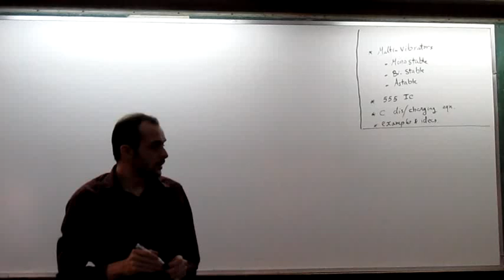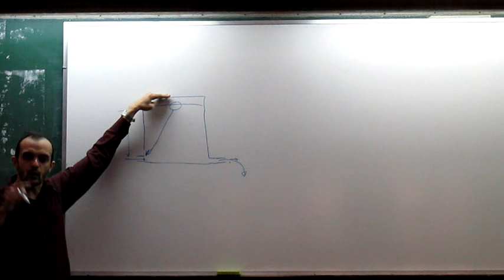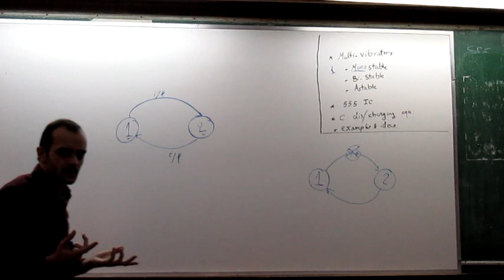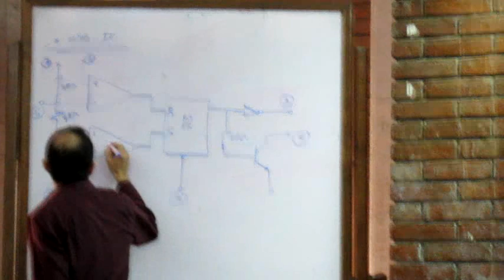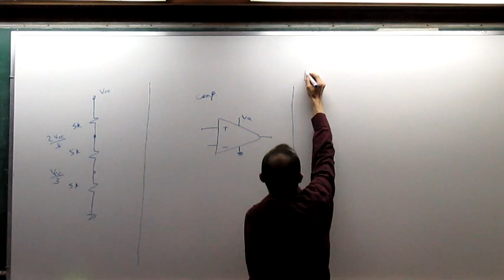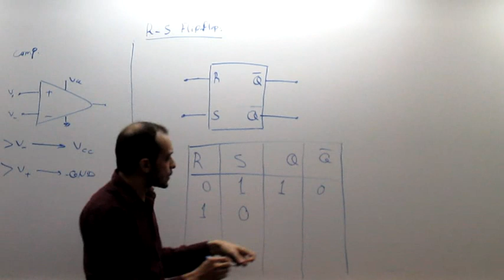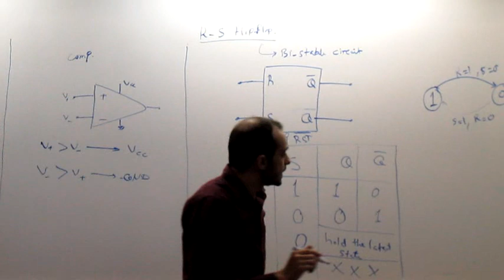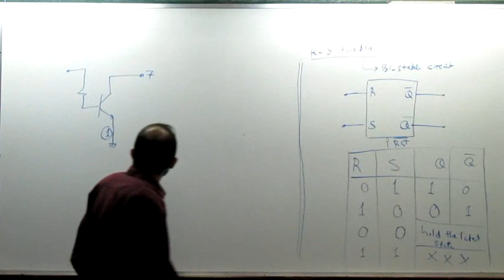Electronic Circuits || Section 5 (part 1) || Eng. Maged